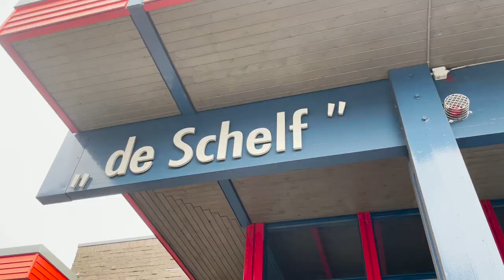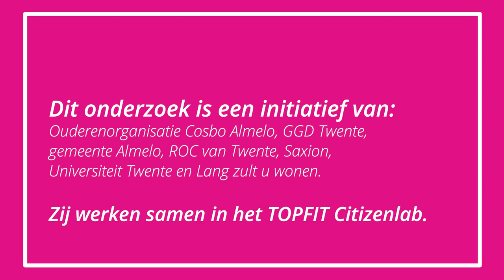TOPFIT Citizenlab bijeenkomst 29 maart 2022 Schelfhorst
Verhalen achter de gezondheidsmonitor van de GGD
Tijdens deze workshop luisterden TOPFIT onderzoekers naar verhalen van burgers (co-onderzoekers) om deze te kunnen vergelijken met de cijfers uit de GGD Gezondheidsmonitor, specifiek van de Almelose wijk Schelfhorst. De thema’s van de gesprekken waren: leefomgeving, leefstijl en zingeving. Deze drie thema’s zijn door de GGD uitgekozen en waren het significant uit de monitor van afgelopen jaar en vormen een brede kijk op gezondheid. Hierbij werden factsheets gebruikt met hierin de cijfers uit de GGD Gezondheidsmonitor.